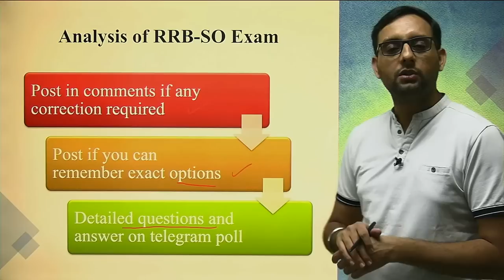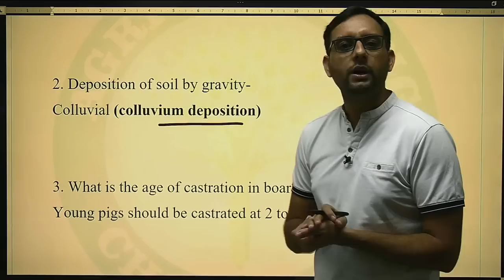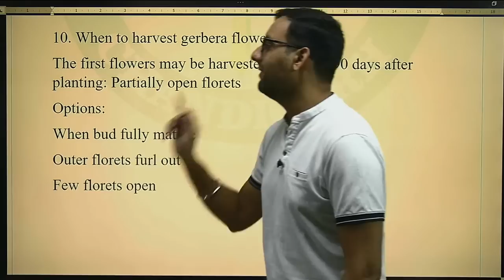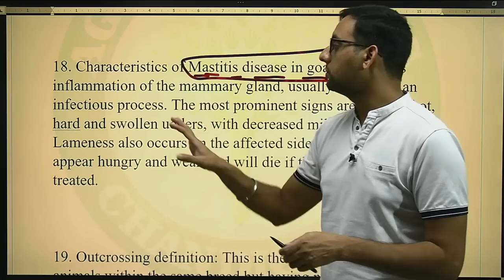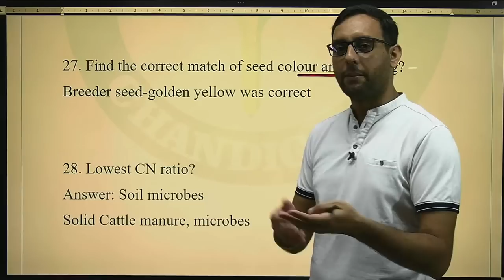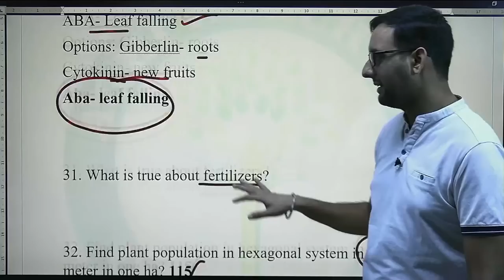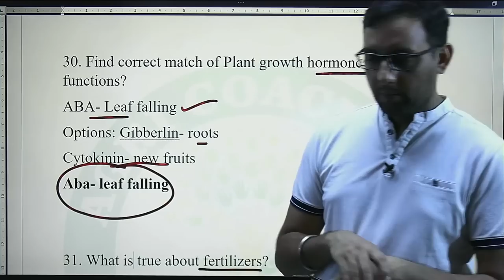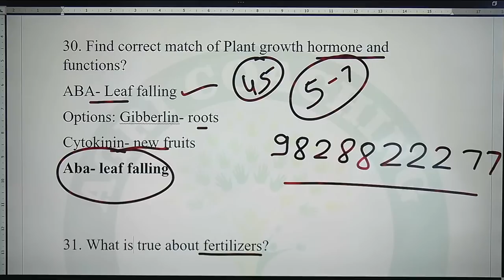RRB-SO paper Analysis आर.आर.बी.-अस.ओ. पेपर का विश्लेषण